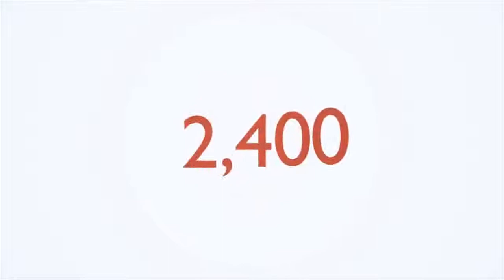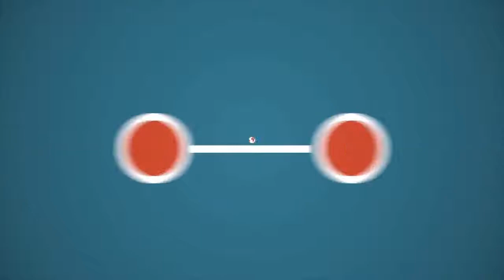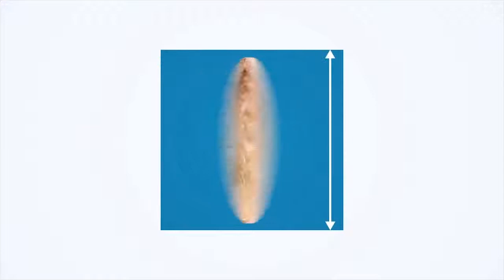SLIM SCULPT STUDIOS HAS TEAMED UP WITH MICROSHIELD 360!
In a continued effort to make sure that your health has the upmost security, we are the first health and wellness facility to bring in Micro Shield 360 to our facility to sustain a clean and germ free environment.

410 S Rampart Blvd Ste 175